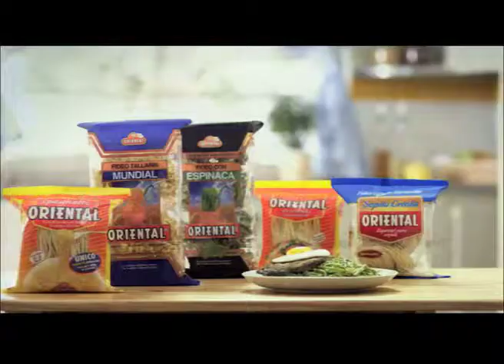Fideos Oriental Yapa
Edición, post producción de video y audio, para promoción de comercial Oriental.